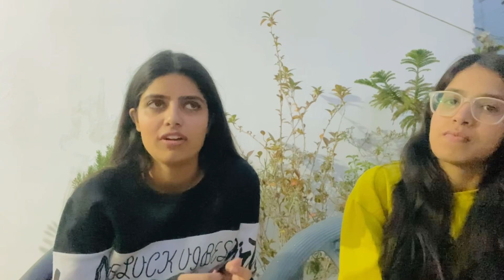I am getting married 🥹❤️|| rokafied💍 🧿♾️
Finally sharing with you all ❤️ || I am getting married 💍 || aashi gurjar

FOR ANY COLLABORATION / PROMOTIONS AND SHOOTS ✉️